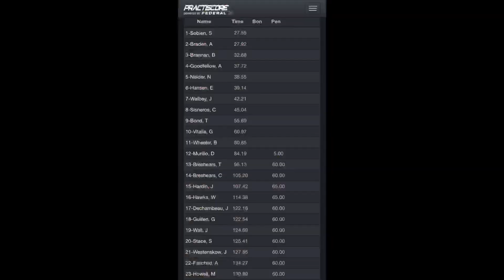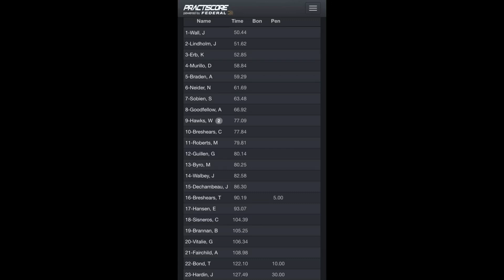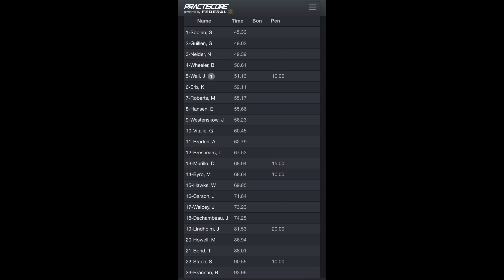February ‘22 2 Gun